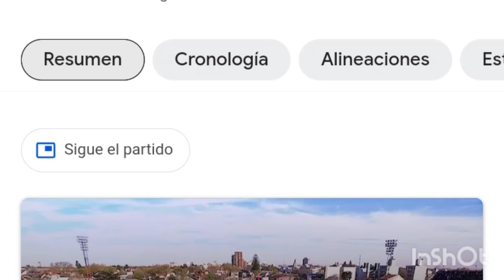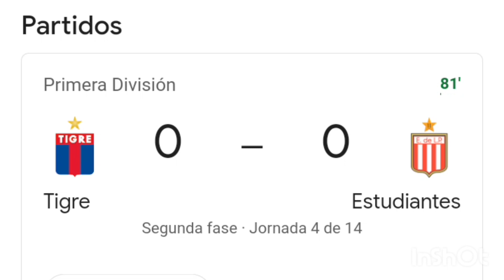Tigre vs Estudiantes 0-0 resumen y goles del partido completo /Liga profesional argentina